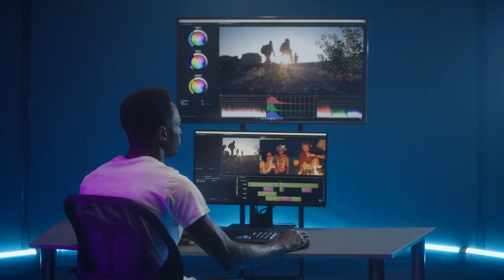MÉLYPONTon voltam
Segítségre van szükséged, hogy kimássz a hullámvölgyből?

Egy nagyon pozitív és optimista ember vagyok, mégis sokszor kerülök én is mélypontra. A mai világ már annyira felgyorsult és annyi kihívást rejteget, hogy nem csoda, hogy mindenkit érnek rossz meglepetések, beleütközünk falakba és reménytelennek látunk egy helyzetet. A kiút megtalálására ajánlok több módszert is Neked!

⏰ Időbélyegek:
00:00 Mit csinál egy pozitív ember, ha mély pontra kerül?
01:04 Kreatív emberek
02:20 Változtatnék-e önmagamon?
03:36 Mikor vagyok rosszabb passzban?
04:36 Mi szokott nekem segíteni?
04:48 Számít-e 5 év múlva?
05:48 Elfogadom a szituációt
07:30 Családi béke